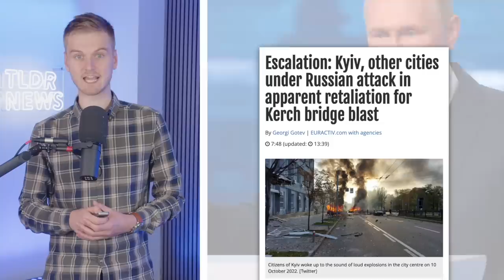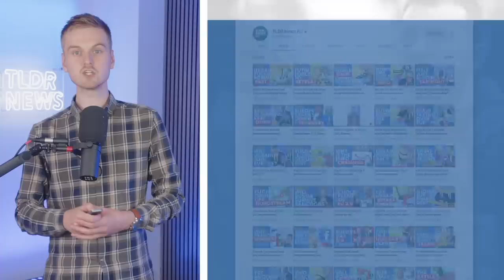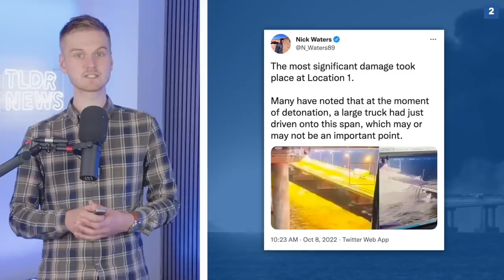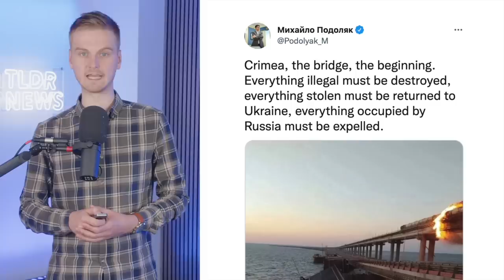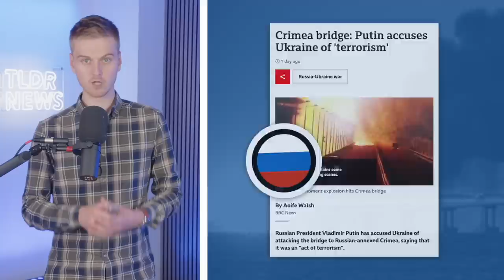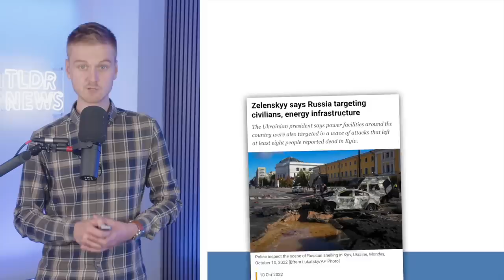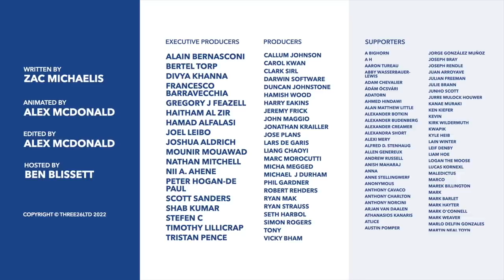Russia's Retaliation: How Putin Escalated The War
On Saturday, the Kerch Bridge to Crimea was bombed, with Ukrainian forces seemingly claiming responsibility. In response, Russia launched missile and drone strikes across several cities in Ukraine. So how will this escalation affect the war's trajectory?